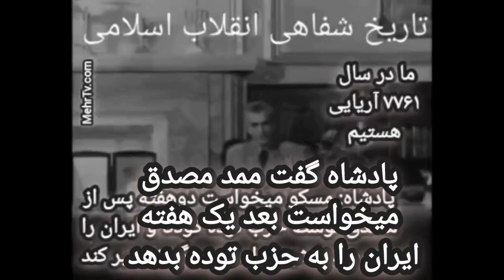پادشاه گفت ممد مصدق قصد داشت هفت روزه قدرت را به حزب توده بدهد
Tous les jours de 14H en direct avec Morgane Awesta sur Radio et Television vous avez la parole: 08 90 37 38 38
Président_RadioIcietMaintenant.com @95.2FM écouter 24/24
تلگرام و اینستاگرام و تویتر :
برنامه های رادیو و تلویزیون:
€hermes_gananger